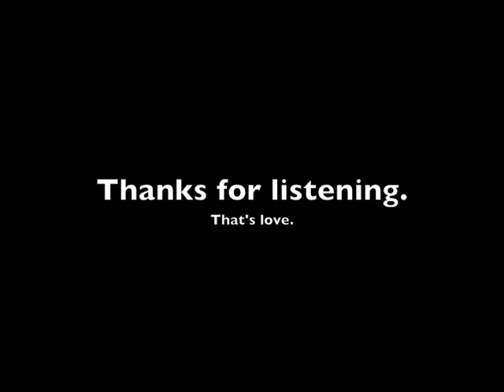Song Vlog "That's Love Isn't It" May 11, 2016 Leticia Wolf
Let's learn how to fight
I wanna put up with you
I've got lots of time
I'll show you my moves
Let's learn how to fall
I'm pretty good...it shouldn't take too long
You can turn me on
And I"ll put you in a song

That's love, isn't it?
Decent people losing it
I just want a piece of it
Let's lose all this innocence

Let's learn how to talk
Past loves and drugs and thoughts
Start with simple to get us off
Work up to your best stuff
Let's learn how to laugh
I wanna make you die
Cry and hold your sides
That's when I know you're mine

Give me a piece of it